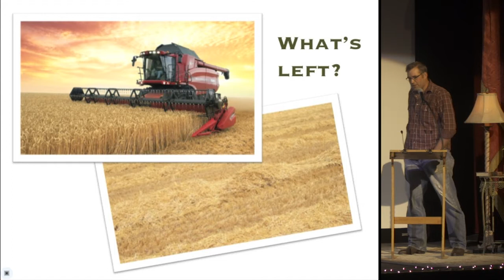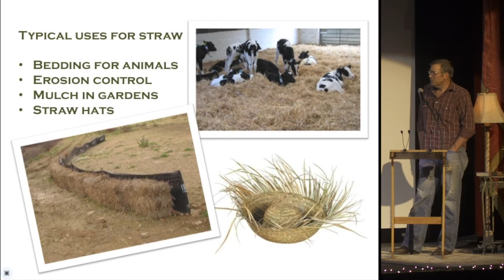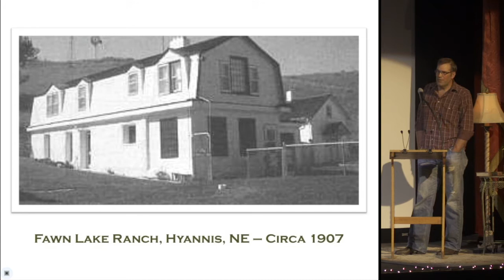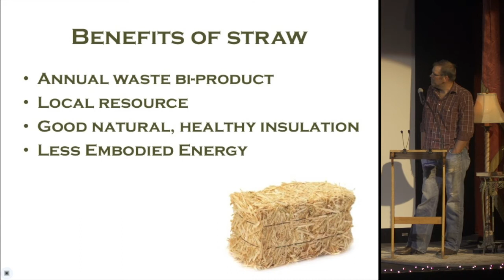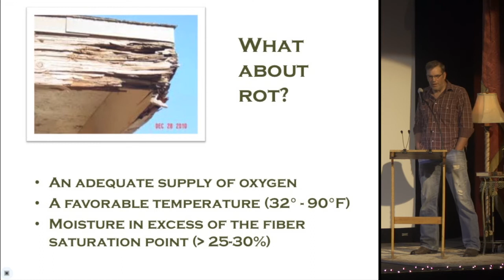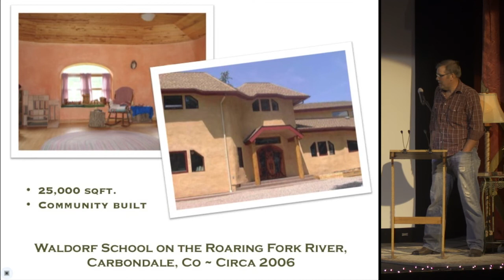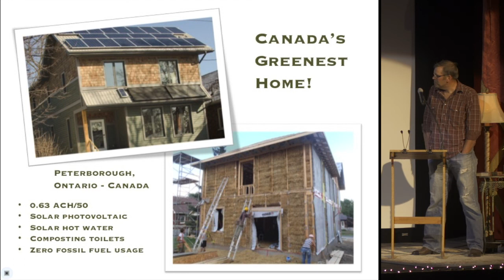Bozeman PK8 - Mark Jensen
Mark Jensen
Home Grown, What the Hay?
Bozeman Pecha-Kucha Night, September 12, 2013